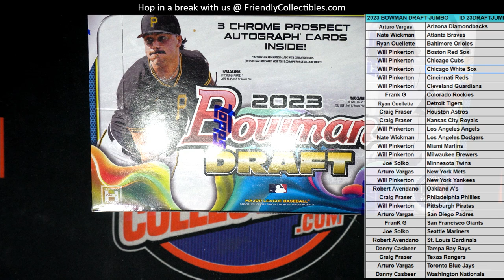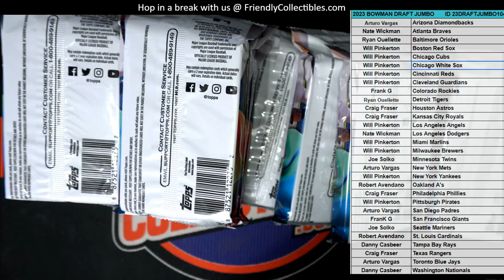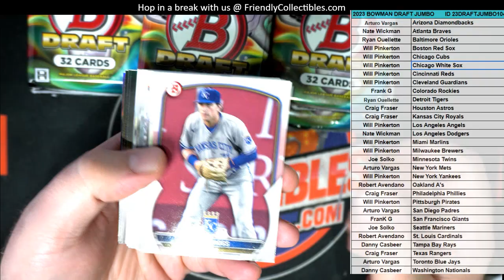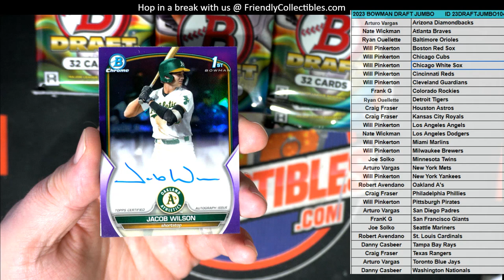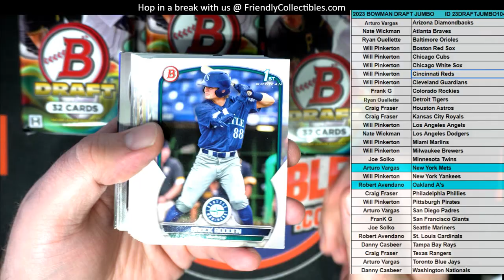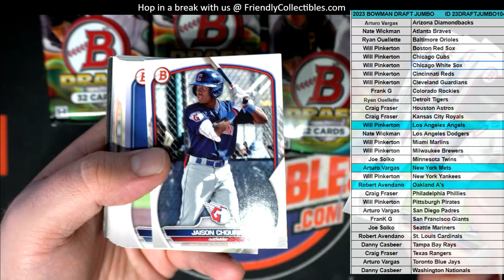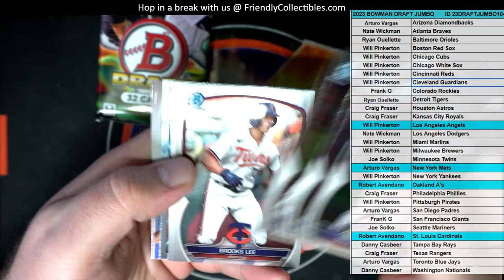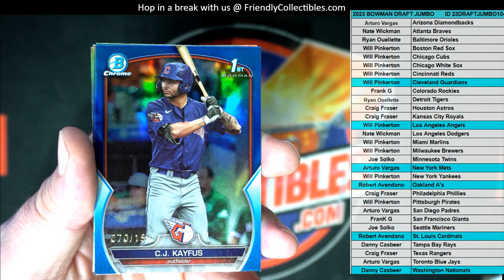2023 Bowman Draft Jumbo ID 23DRAFTJUMBO104